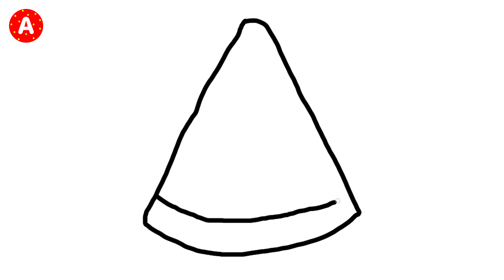Как Нарисовать Арбузик - Рисование для Самых Маленьких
Рисование для Детей с Детскими Песенками - Как Нарисовать Арбузик - Рисование для Самых Маленьких